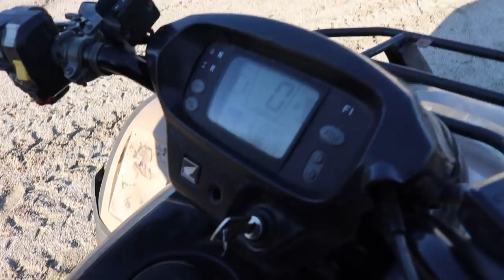I BOUGHT one of my DREAM vehicles!!!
Send stuff here:
U.S.A.